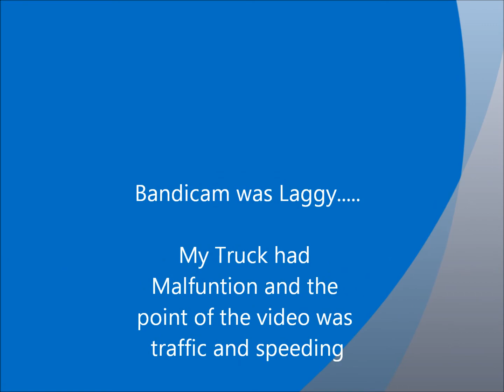[ETS2] Whatz The Rush!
Engine malfunctions dont judge i love simulators and doing shit on them